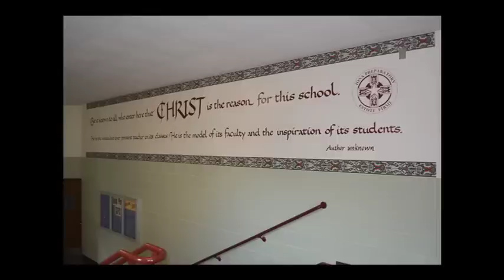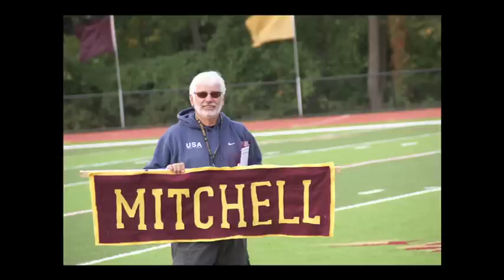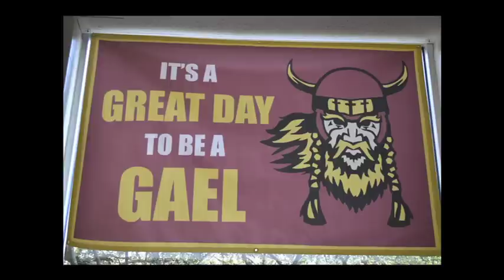Welcome Iona Prep Class of 2018